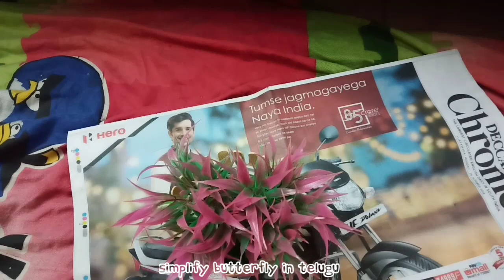🌻🌺DIY flower pot# make it your self ☺